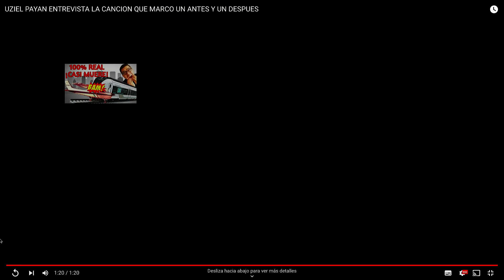ESTA ES LA CANCIÓN DE GRUPO FIRME QUE MARCO LA CARRERA DE UZIEL PAYAN